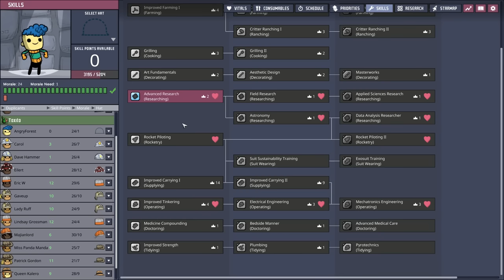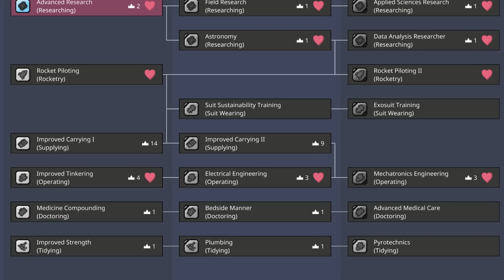Sleet Wheat Rocket Fuel!?! | Max Diff Achievement Run | Ep 10 | ONI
Running an aquatuner without a steam turbine is safe right?